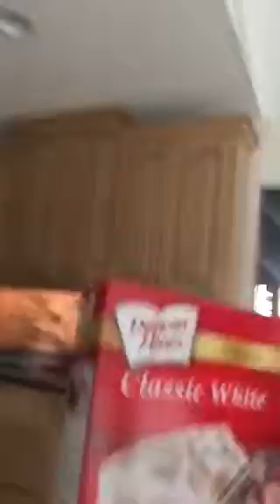Baking cakes!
It's that time of the year again folks! Baking almost 20 cakes and 2 dozen brownies for my church festival St. Dominic Catholic Parish! Thank goodness my grandma is coming over to help my mom & I out as normally I would be doing this, but with babysitting I have not a lot of time. I'll still be helping bake and frost before babysitting! So I did 6 cakes and I have like 18 boxes left to bake & I have to frost all of these before Thursday night! Help!